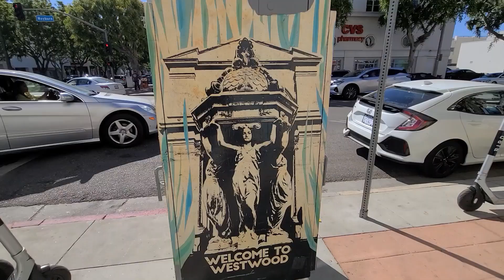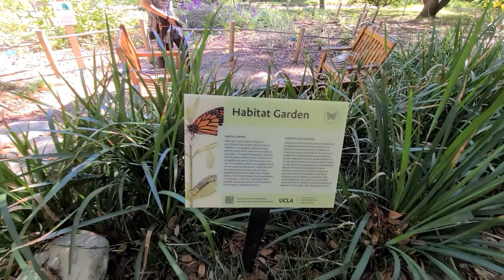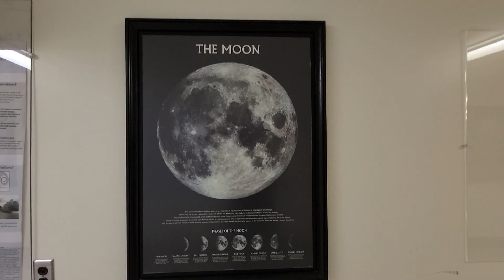Westwood, UCLA, Los Angeles, California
Fall 2021 Love Cali!